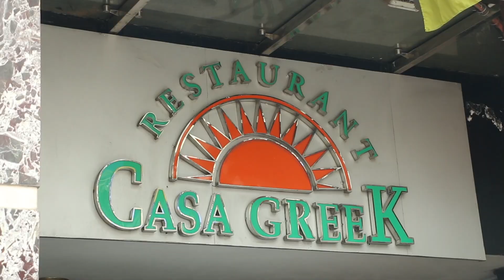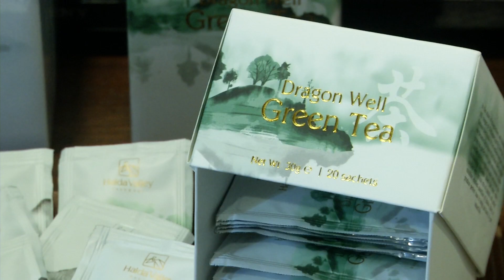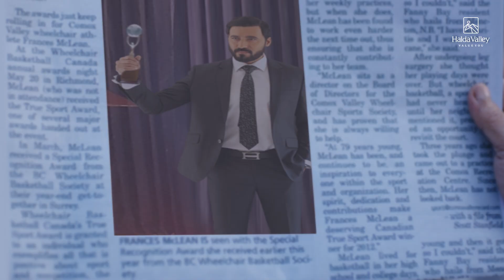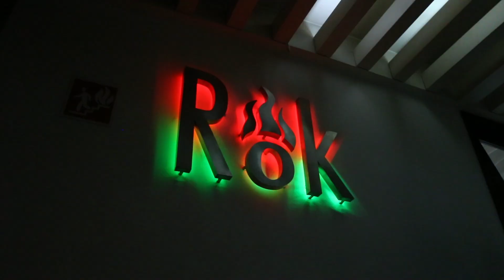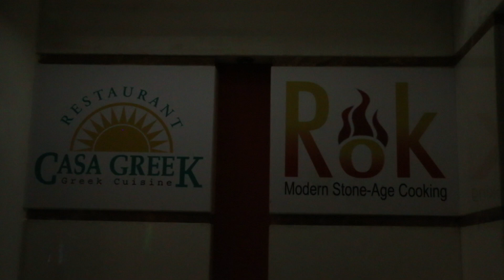Ramadan Delight -2019,Epesode 02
তারকা হোটেলে রমজান আয়োজন নিয়ে বিশেষ অনুষ্ঠান -রমজান ডিলাইট।
পর্ব -০২
ইনোটেল -বনানী, ঢাকা
প্রযোজনা ও উপস্থাপনা :খালেদ সাইফুল্লাহ মাহমুদ
প্রযোজনা প্রতিষ্ঠান :ডোনা মিডিয়া
Ramadan Delight – 2019
Innotel Banani,Dhaka
Producer & Presenter: Khaled Saifullah Mahmud
Produce by Dona Media